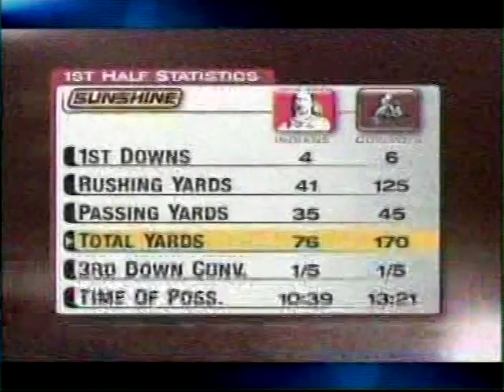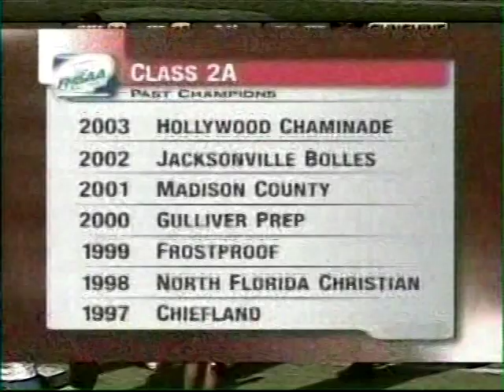2004 Immokalee High School 2A Football State Championship Game (2/4)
Immokalee High School takes on Madison County High School in the 2004 (2A) State Championship Game at Ben Hill Griffin Stadium, in Gainesville Florida - Home of the Florida Gators. Video 2 of 4